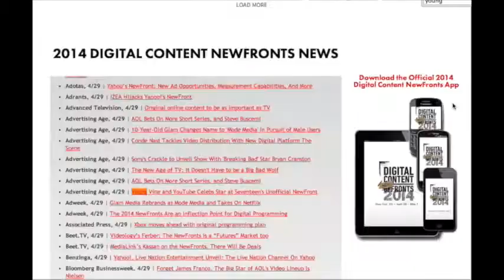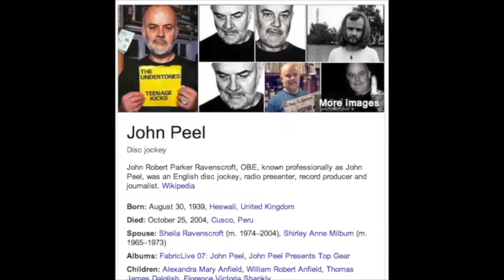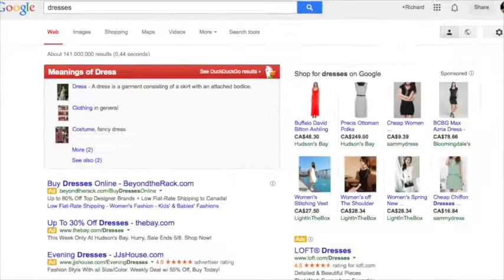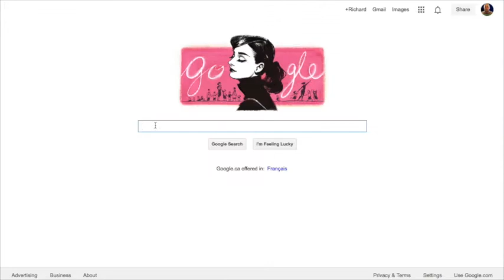New Fronts, PewDiePie as Jack Paar, Mota=Oprah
The Message in this case is in fact becoming the Medium.